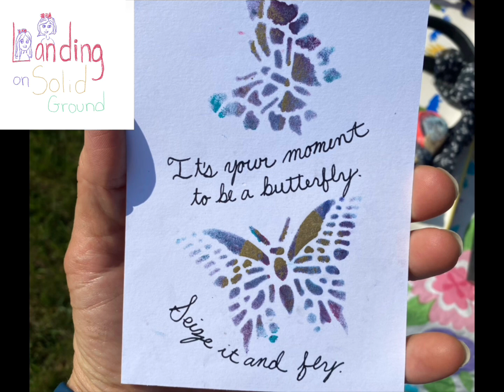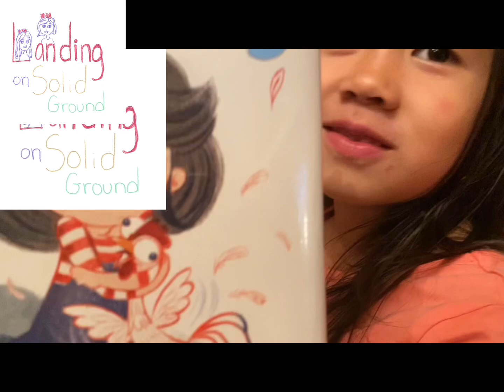July 30, 2023